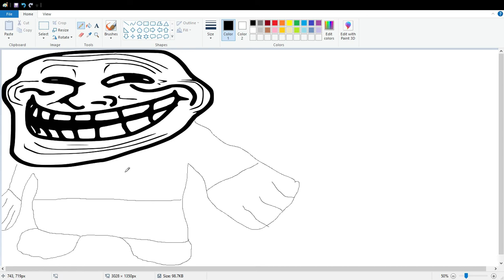after all these years troll face finally has a body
finally the head has a body to marry it with